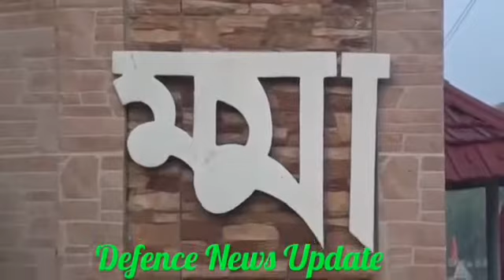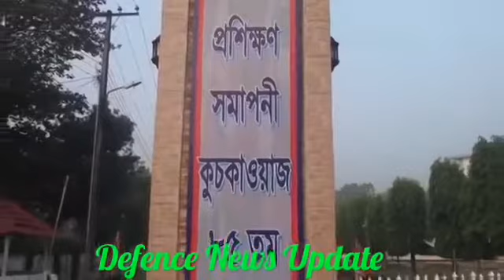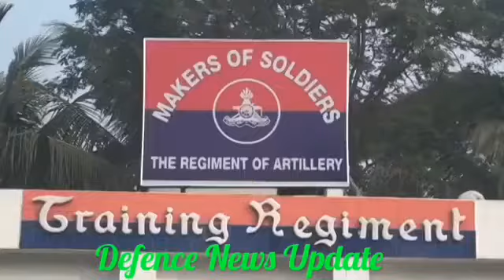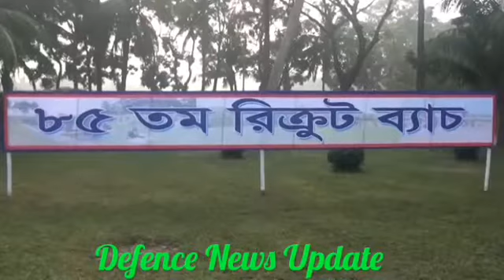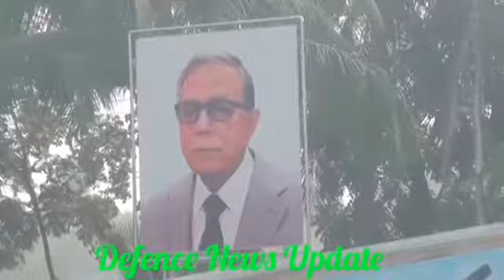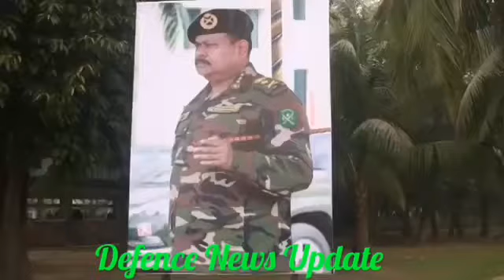আর্টিলারি কোরের সেরা সমাপনী কুচকাওয়াজ। BD Army Passing Out Parade